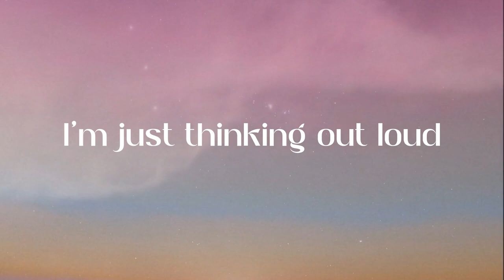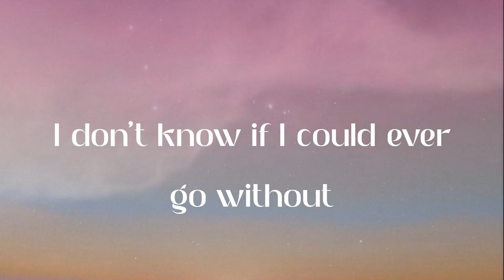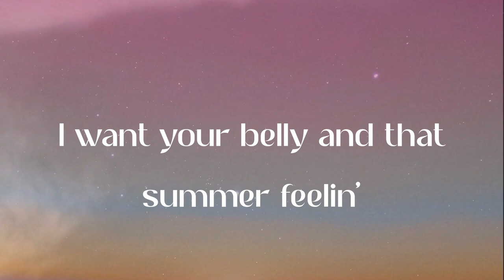Harry Styles - Watermelon Sugar (Lyric Video)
✨Lyrics:
Watermelon sugar
Watermelon sugar